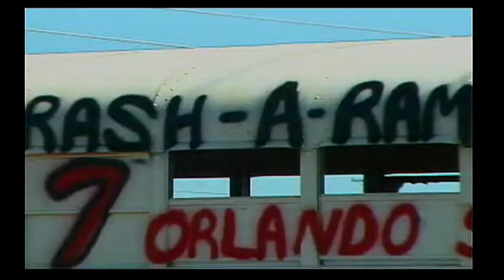Move Over Dingus - Test Drive: Eve Of Destruction (#25)